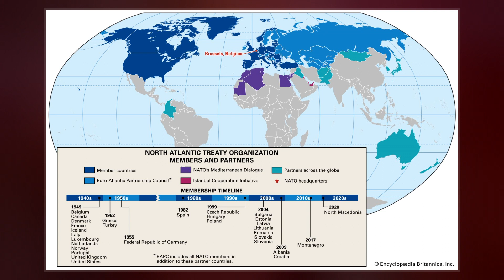North Atlantic Treaty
The North Atlantic Treaty, also referred to as the Washington Treaty, is the treaty that forms the legal basis of, and is implemented by, the North Atlantic Treaty Organization. The treaty was signed in Washington, D.C., on 4 April 1949.